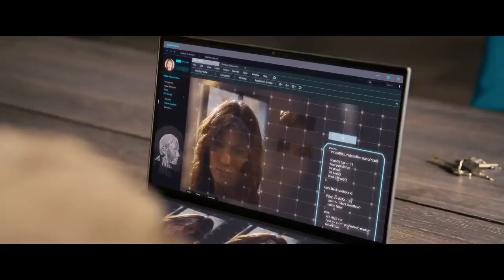ERASER- REBORN Trailer (2022) Dominic Sherwood, Action Movie